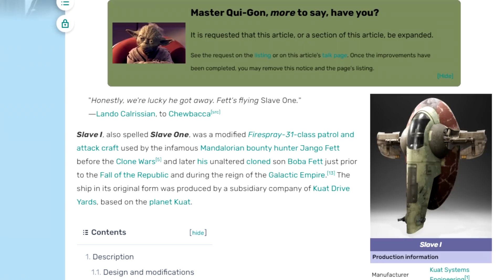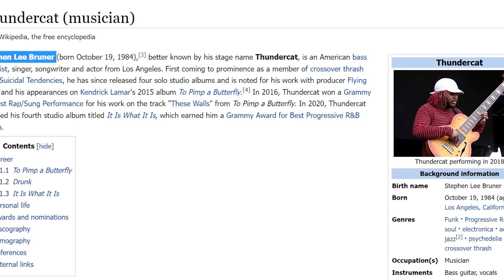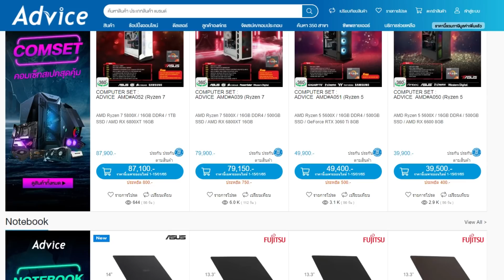The Book of Boba Fett : 18 ข้อสังเกต Easter eggs จาก Ep.4 อย่าให้ลุงเอาจริง !